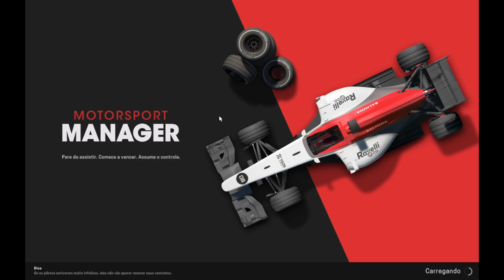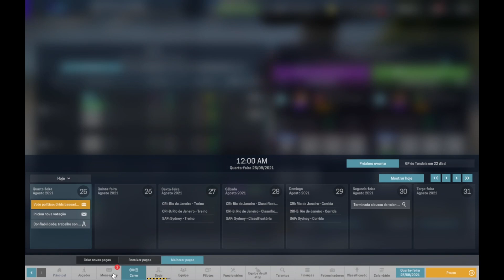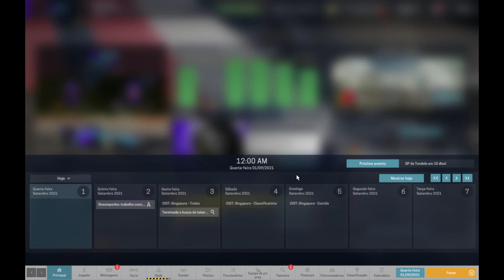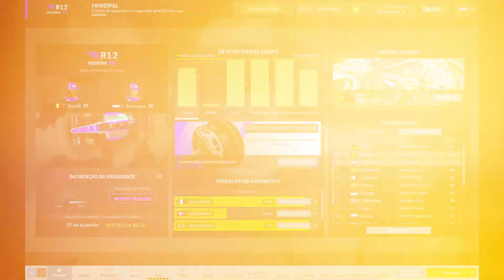🏁 Motorsport Manager #59 | A CORRIDA PERFEITA EXISTE SIM!! [ Gameplay Dublado PT-BR ]